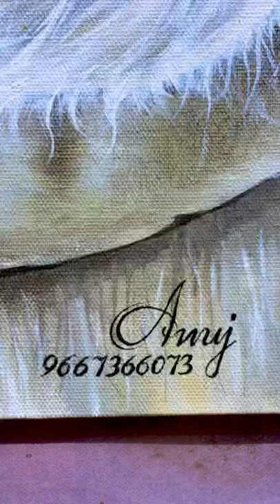Acrylic on canvas madebyme acrylicpainting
and if any doubt &mistakes in my art painting so Dm and comments me .haryanvi Singers painting by me 🎨@dilersinghkarkiya @renukapawar